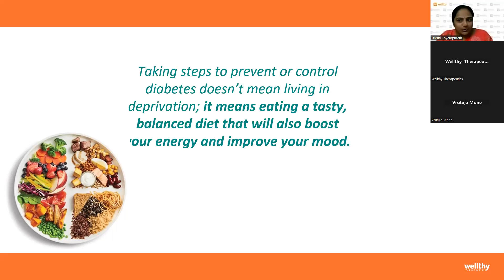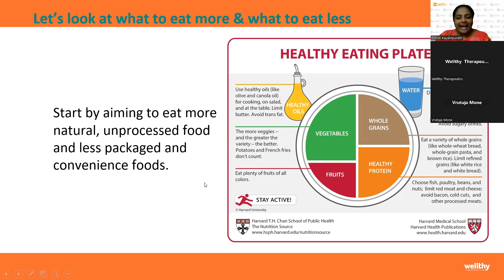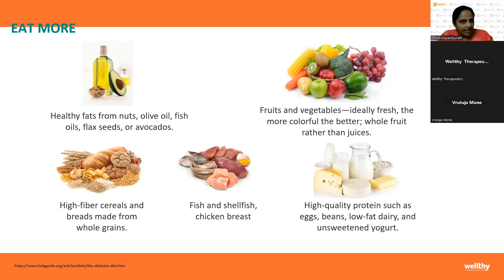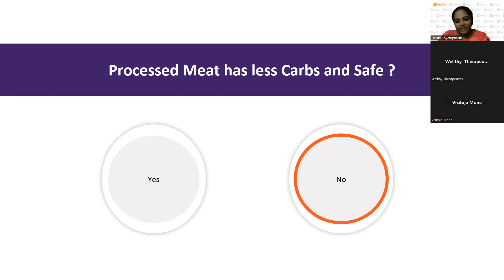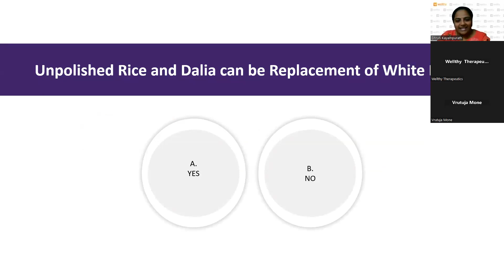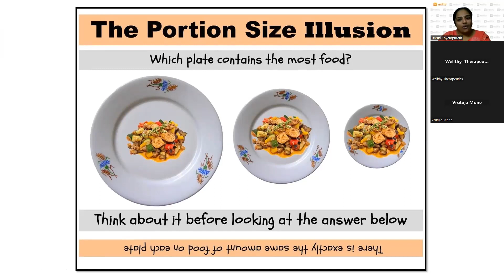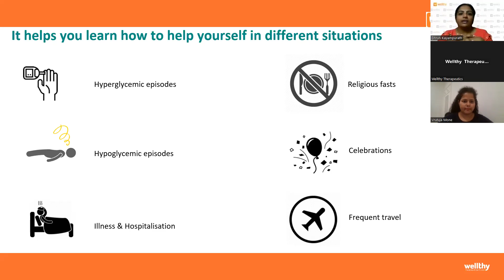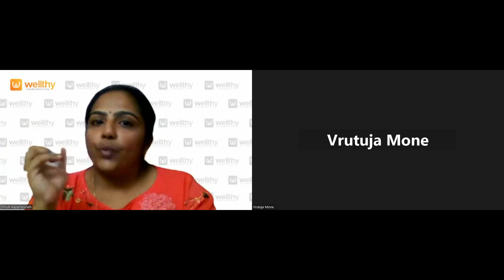Balanced Plate and Healthy Cooking |Live Webinar | Wellthy Care